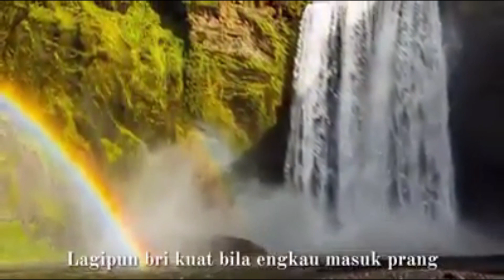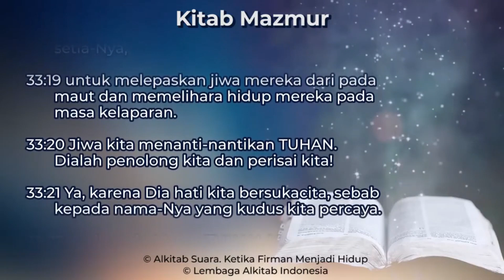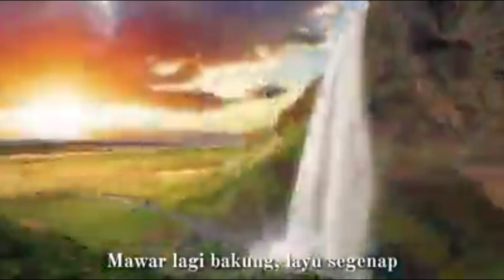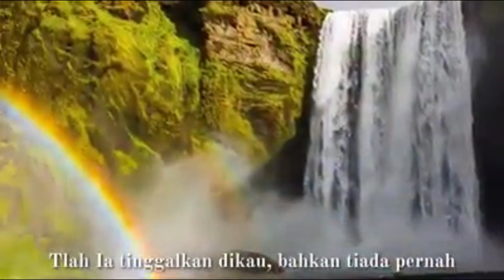Renungan Harian GKI Sangkrah 1 Oktober 2022